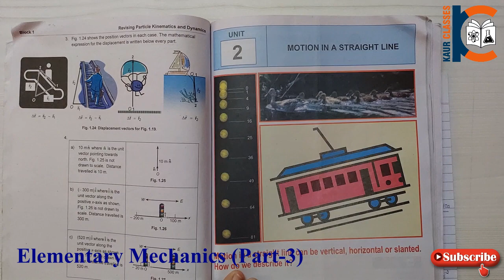BSC Online Lecture-PHE-01/BPHE-101 | Elementary Mechanics (Part-3) | Block-1, Unit-2 | Physics IGNOU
Ignou | Online Lecture | Exercise Questions | Summary | Points to remember |

3rd video for IGNOU PHE-01/BPHE-101 Lecture. This video is for PHE-01/BPHE-101 Online Lecture, Exercise Questions, Summary & Points to remember.

From this video you can make notes and solve the Exercise Questions & note down summary and other important points to remember of BSC program's courses from IGNOU. Watch, learn & score good marks in TEE.

Pause the video to make your own notes.